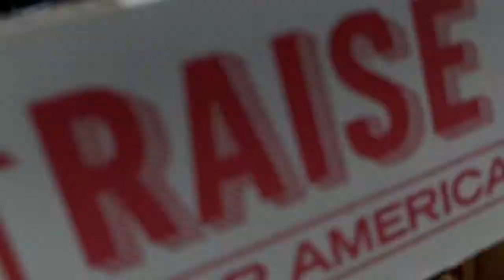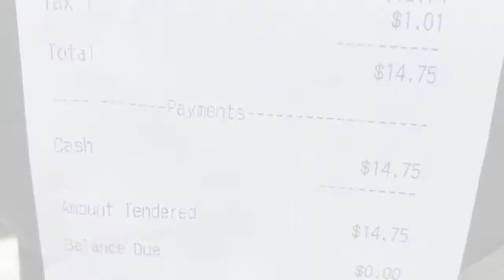Domino's Chicken Taco Pizza Review: Does it REALLY deliver??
A few months ago, I stopped by my local Domino's Pizza restaurant and had their Pacific Veggie pizza. It was a good pizza and I enjoyed the healthier Pizza option and I scored them accordingly. Now, I'm seeing tons of commercials for Domino's Chicken Taco (and Cheeseburger pizza, which wont be reviewed by me) and I have to ask: is it as tasty, as flavorful and memorable as the Pacific Island Veggie? Did Domino's knock this one out of the park? Find out NOW!

Domino's